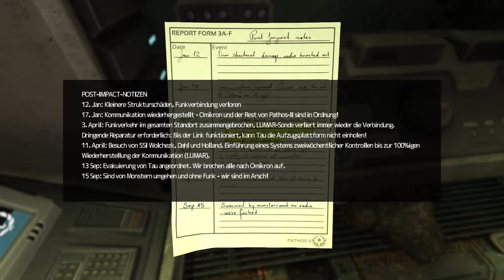"Ist da wer?" | Let's Play Soma - Folge 29 [Deutsch|German]